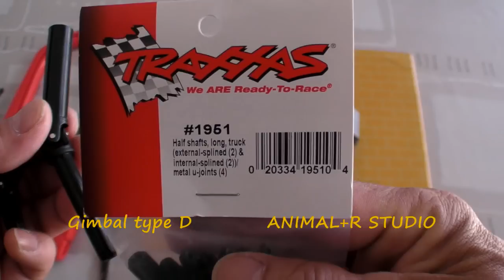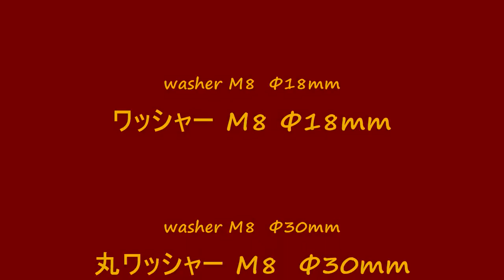加工不要3000円ステディカム ジンバルタイプD組立て方 simple DIY gimbal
Cタイプ、C1タイプに続くDタイプのジンバルグリップ簡単組み立てです。ユニバーサルジョイントの切断にノコギリ、ヤスリが必要ですが、組み立てに必要な工具はプラスドライバ1本です。